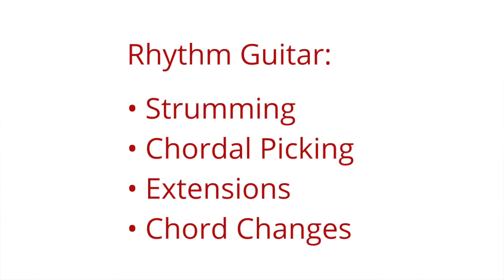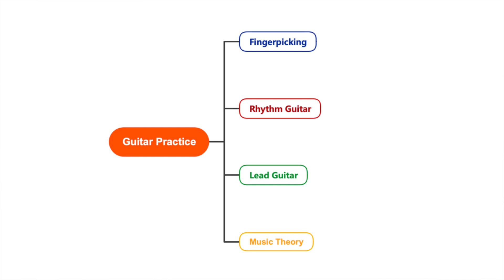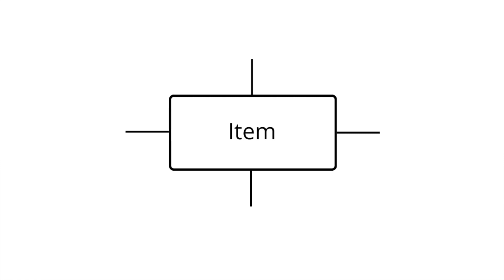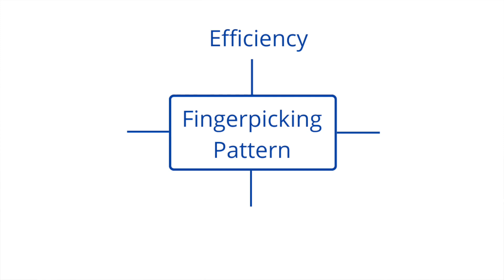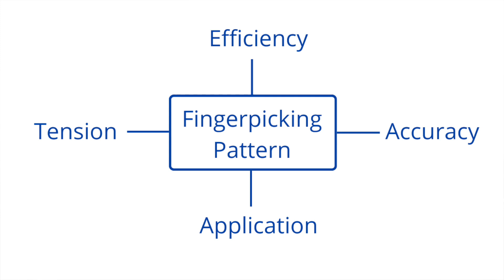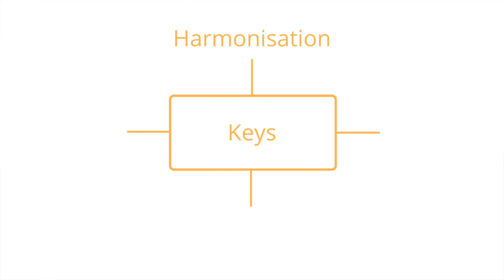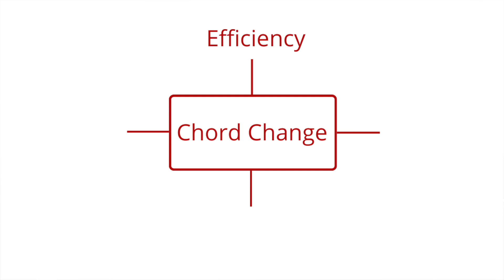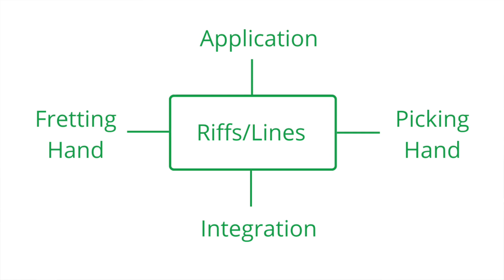I Changed ONE Thing And My Guitar Playing EXPLODED!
In this video, you learn how to get good at guitar fast.

It’s simply not enough when practicing to pick up your guitar and play.

Practice does not make perfect, it makes permanent, so you want to be sure you are practicing in the very best ways.

In this lesson, you learn the ONE thing I changed when practicing the guitar that MASSIVELY impacted the results I got.

This one thing is so simple, yet powerful beyond measure when implemented in your practice routine.

Engaging your brain with your fingers.

Most people practice guitar with mindless repetition.

Repetition is good and necessary, however alone it will only yield mediocre results.

You MUST engage your brain with what your fingers are doing at ALL times when practicing guitar.

In this lesson, you learn exactly how to do this by rotating your focus through a number of areas while practicing a single item on guitar, for example, a riff, a chord change, your speed and fluency etc.

To learn the very best way to become a great fingerpicking guitarist, including the best ways to practice, check out my online fingerpicking guitar program